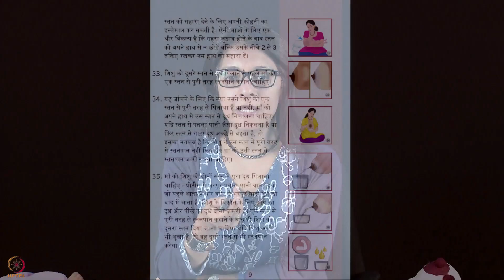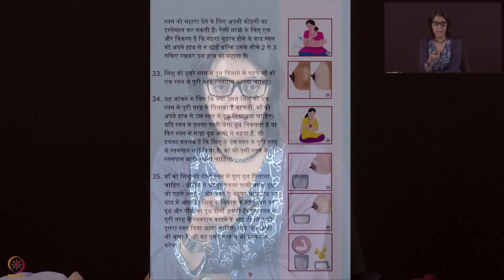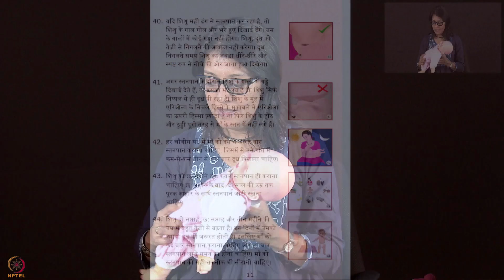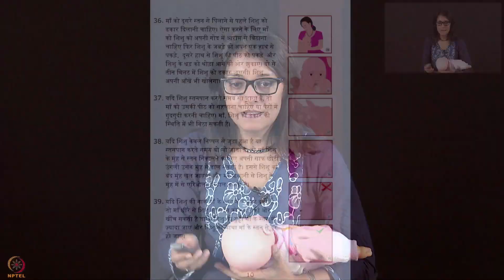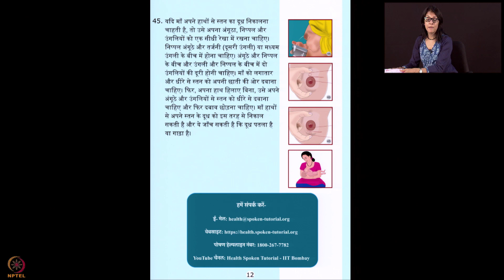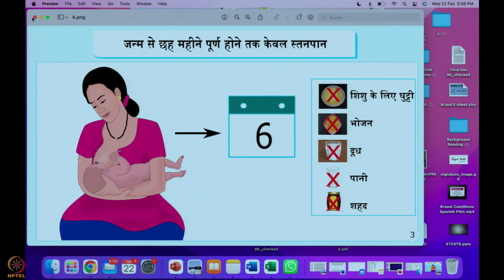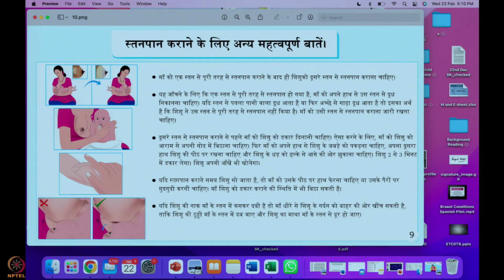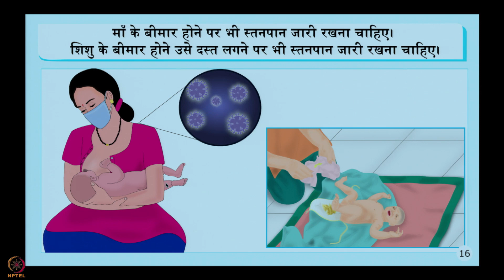Week 12 Session 2 Marathi